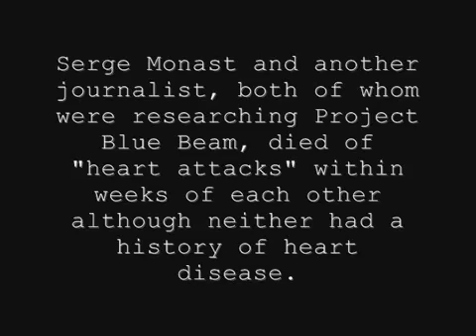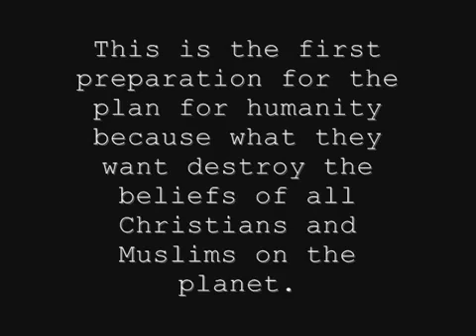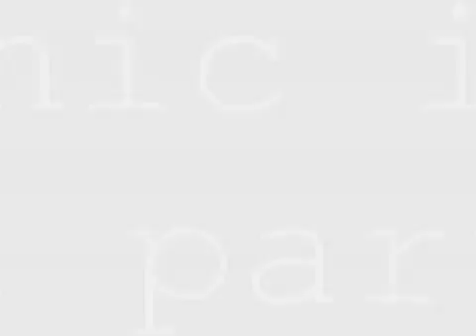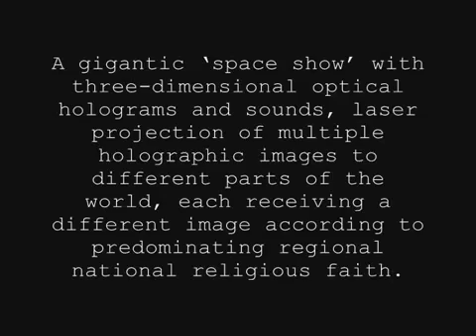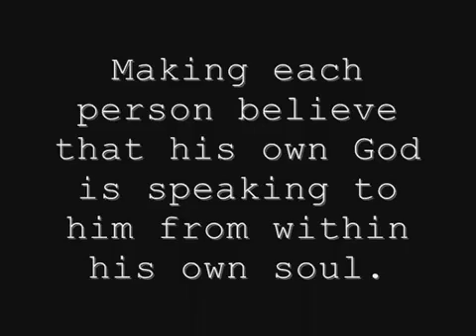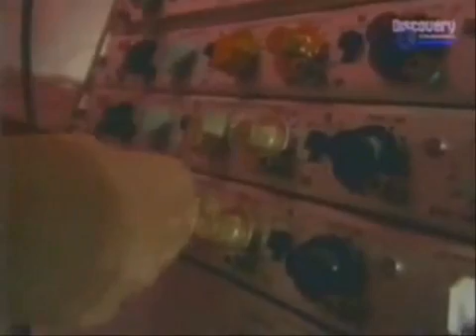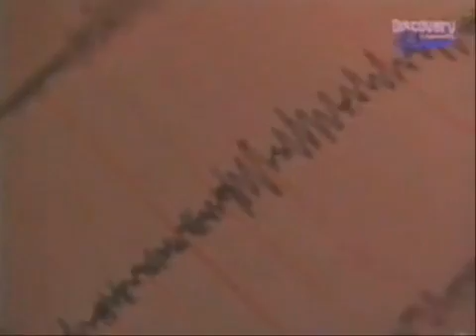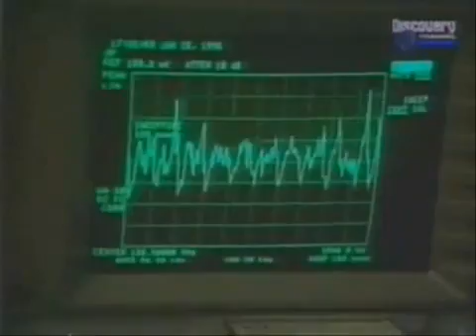H.A.A.R.P !!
SECRET AGENDAS??